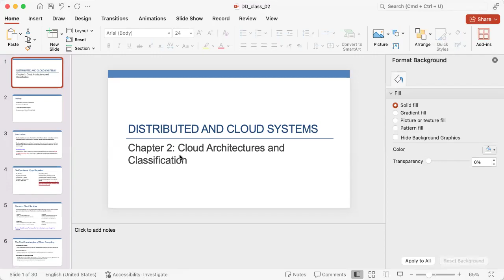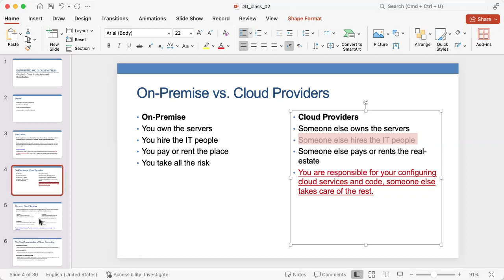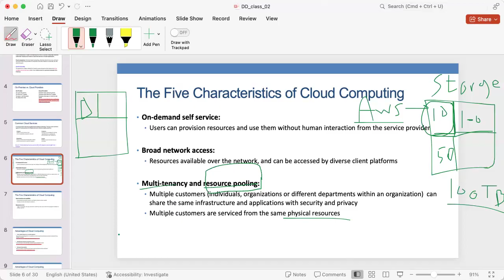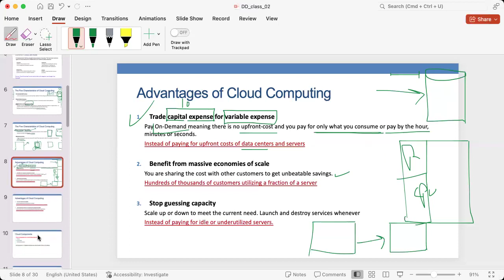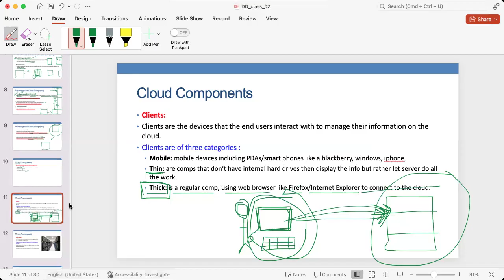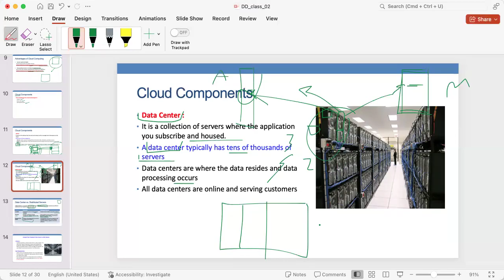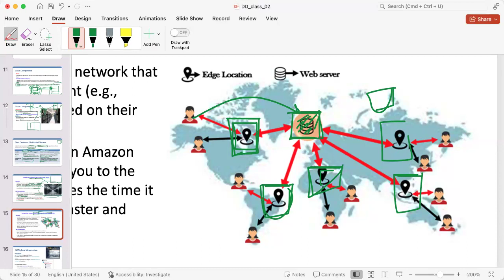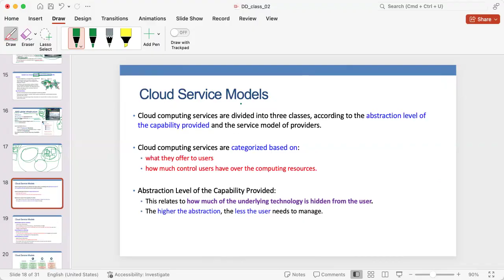CH 2.1: Cloud Architectures and Classification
Outline
• Introduction to Cloud Computing
• Cloud Service Models
• Cloud Deployment Models
• Components of Cloud Architecture